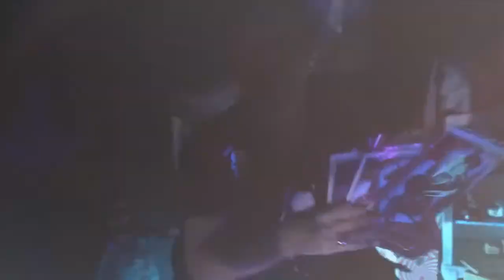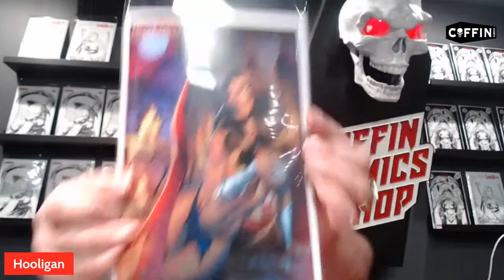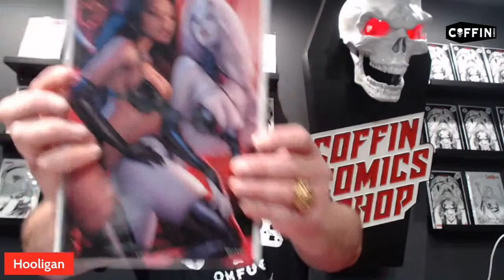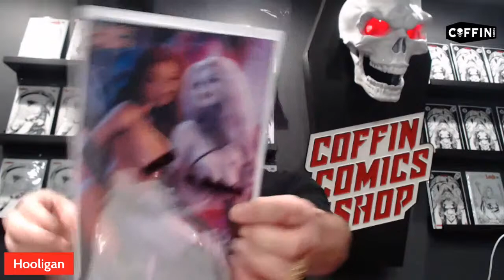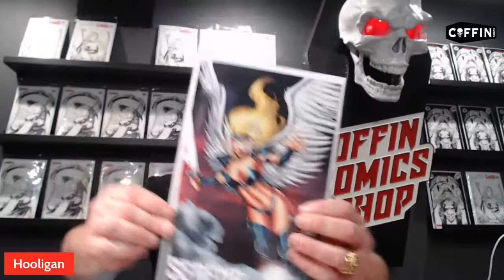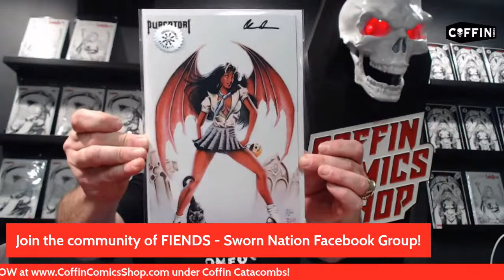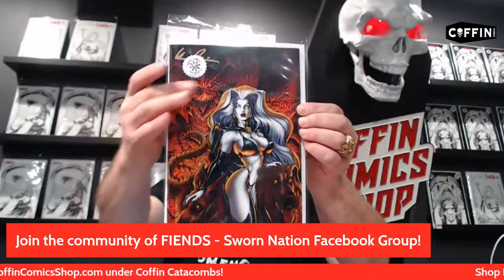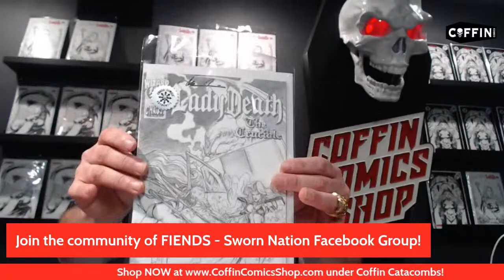Coffin Comics Catacombs 2/10/2023 - Lady Death Comic Books & More!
Coffin Comics Shopping Network w/ Julian the Hooligan! Watch as he presents amazing comic books, art prints and more!

⚰️ PLEDGE NOW - Lady Death: Cybernetic Desecration #1 Kickstarter!

GET CONNECTED!